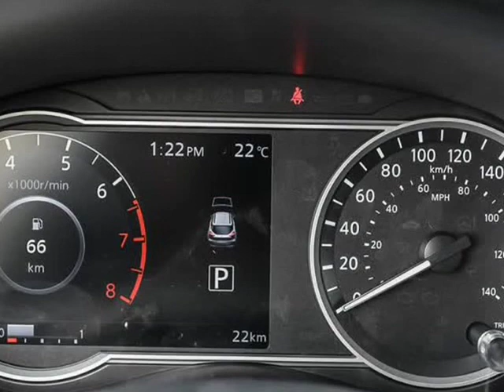2019 Nissan Kicks 1.6 SV CVT (Surrey, British Columbia)